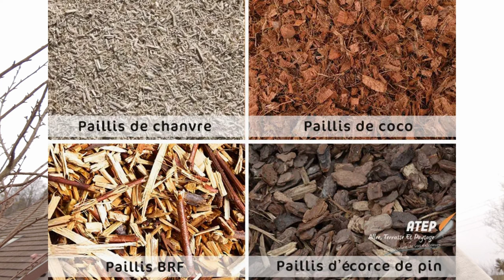Paillage des massifs (mulch)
Dans cette vidéo je vous donne des explications sur le paillage des massifs avec du mulch

Bon visionnage !

Amicalement QJ